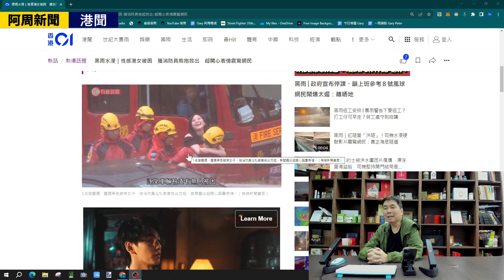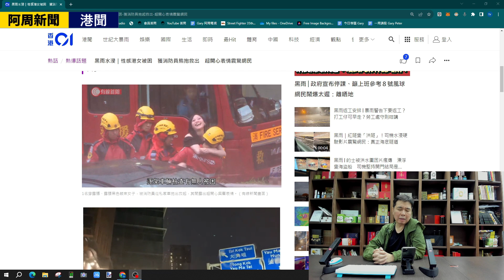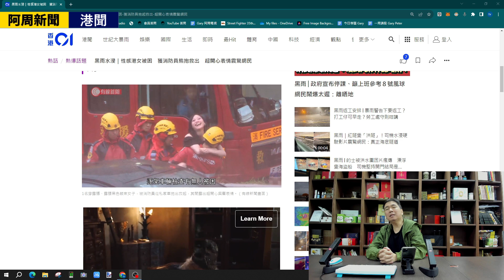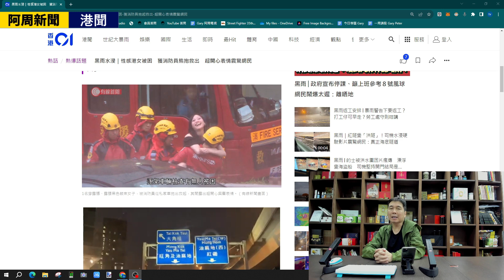【阿周新聞 港聞】2023-09-08 黑雨突發無得預警最好是留在原地 / 港府傾向延長緊急狀態爭取時間清理現場 / 搵食車停車位不足司機遠泊行路返屋企〈周顯 〉